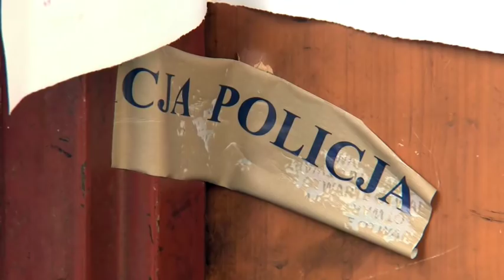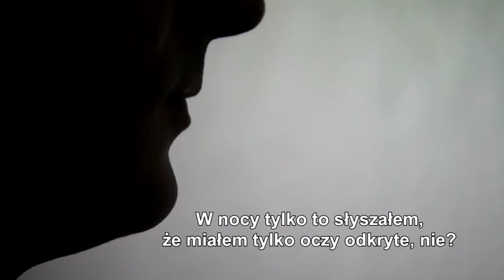Brutalna zbrodnia w Toruniu. "Gardło poderżnięte, palce poobcinane" (UWAGA! TVN)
Zabójcy weszli do Tatiany o 7 rano. Usiedli przy jej łóżku z kablem, nożem i siekierą. Czekali, aż się obudzi. – Gdy się obudziła, już wiedziała, co się stanie – mówi siostra zamordowanej kobiety. Sprawcy znęcali się nad swoją ofiarą. Ograbili ją też z kosztowności, które miała na sobie. Gdy nie mogli zdjąć pierścionków, obcięli Tatianie palce. O tym, co działo się w jednym z toruńskich domów, opowiada druga z ofiar. Dawid uciekł sprawcom po 10 godzinach przetrzymywania…